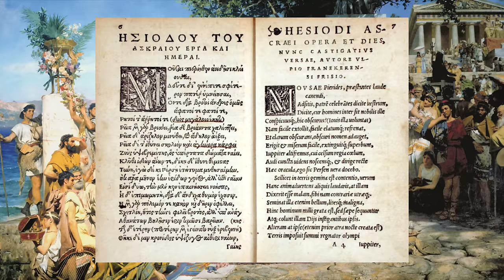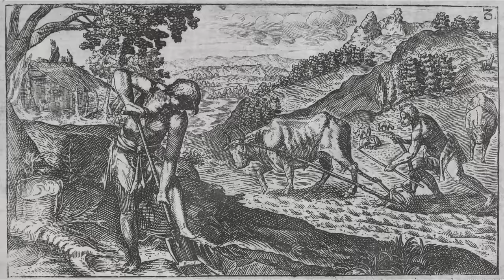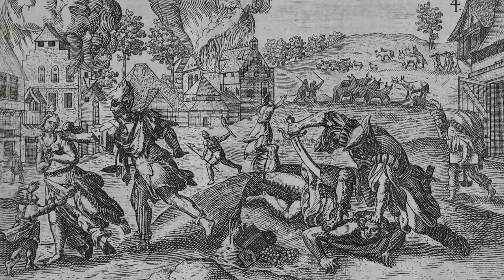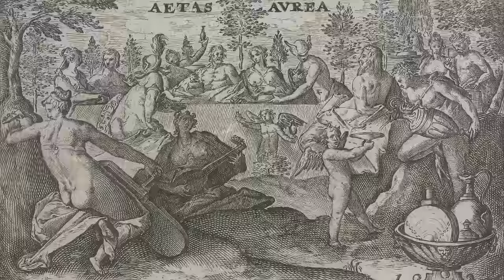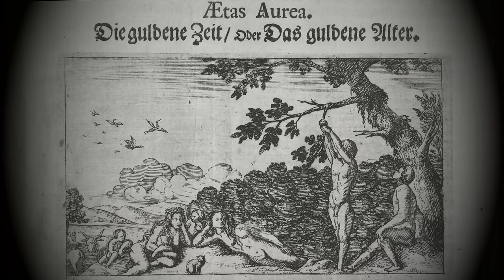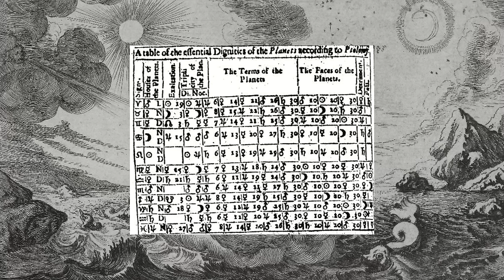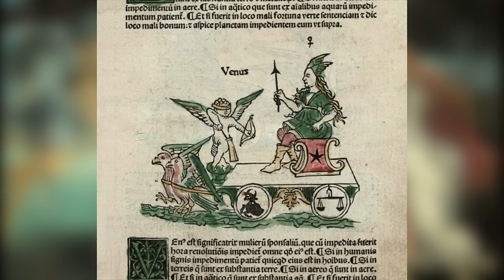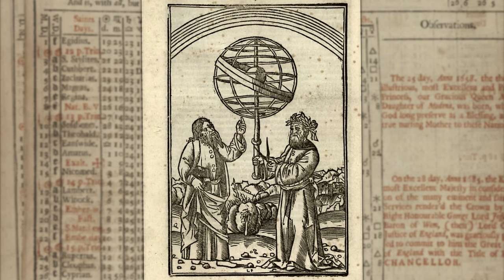The Golden Age of Saturn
An introductory exploration of 'The Golden Age of Saturn' in ancient Greek and Latin literature. This video delves into the popular mythological concept that symbolized a period of peace, prosperity, and harmony before the advent of agriculture, war, and civilization. From Hesiod's vivid descriptions in "Works and Days" to Virgil's pastoral poetry in the "Eclogues," we examine how this theme has been depicted by various classical authors.

By Dan Attrell